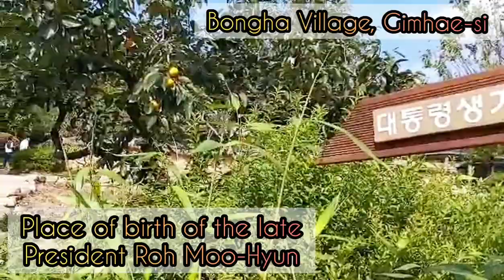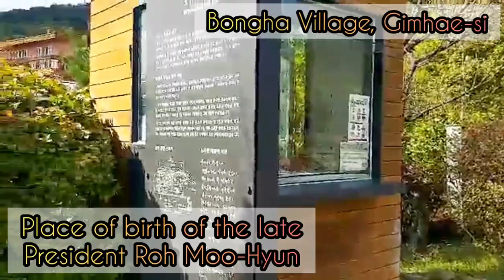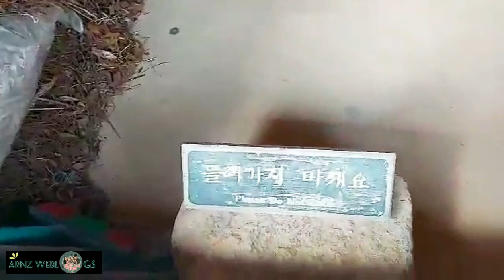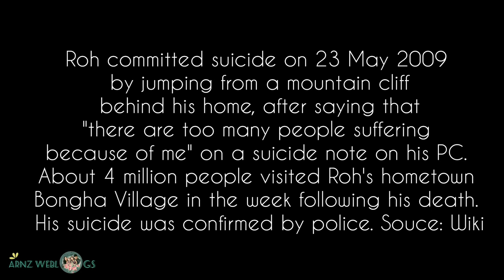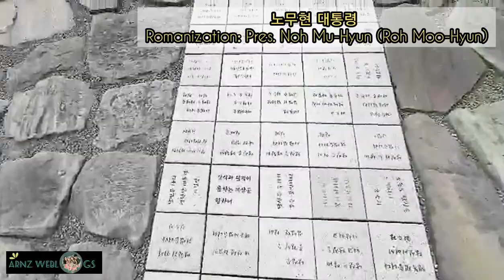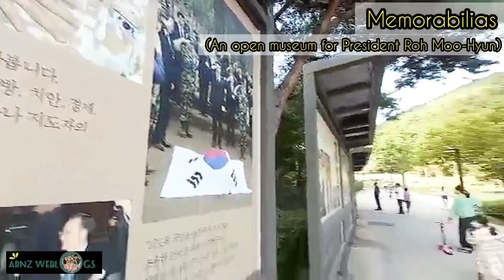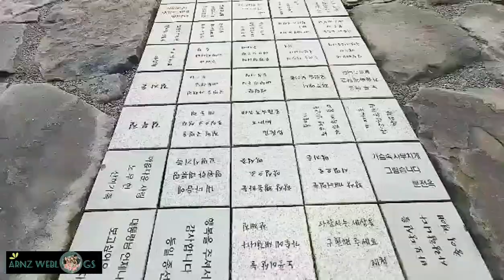THE HOME OF THE LATE PRESIDENT ROH MOO-HYUN (노무현 대통령 고향) | BONGHA VILLAGE (봉화마을) | ARNZ WEBlogs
Tribute to the late President Roh Moo-Hyun

C'mon and let's visit and explore the hometown of the late and beloved President Roh Moo-Hyun or Noh Mu-Nyun 노무현 대통령 고향.

Join us again guys to this amazing story of one of the beloved Presidents of South Korea.
We visited his old village, memorabilias and graveyard. You'll see how he was loved and honored by the Koreans especially his constituents.

[Roh Moo-hyun - Wikipedia]

Roh Moo-hyun GOM (1 September 1946 – 23 May 2009) was a South Korean politician who served as President of South Korea (2003–2008). Roh's.

Cause of death: Suicide by jumping

Prime Minister: Goh Kun; Lee Hae-chan; Han Myung-sook; Han Duck-soo

Hometown: Gimhae-si, Bongha Village

Died: 23 May 2009 (aged 62); Yangsan, South Gyeongsang Province, South Korea

More power!
Lotsa ♡♡♡

Roh Moo-hyun
노무현 대통령 고향
김해 봉화마을